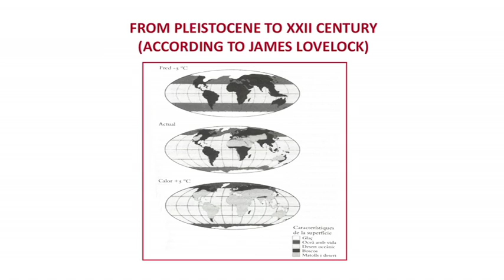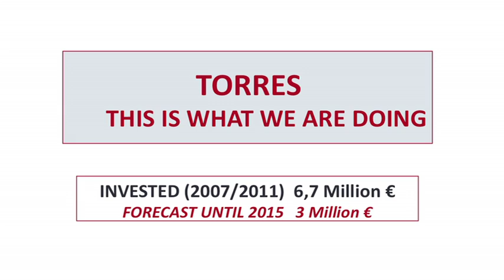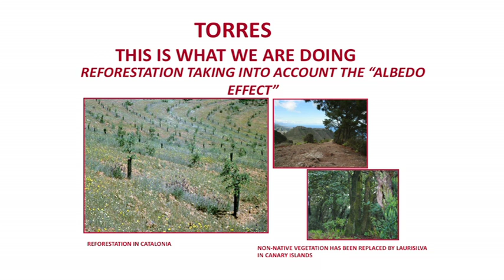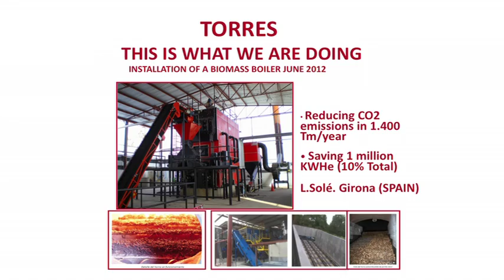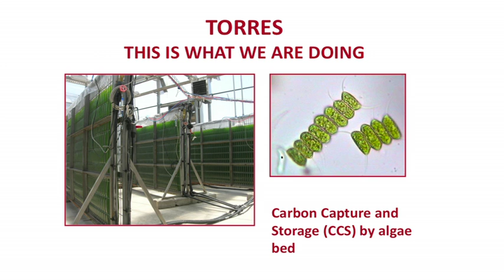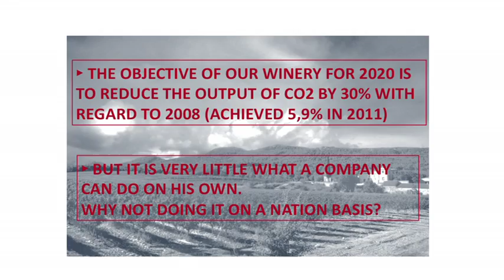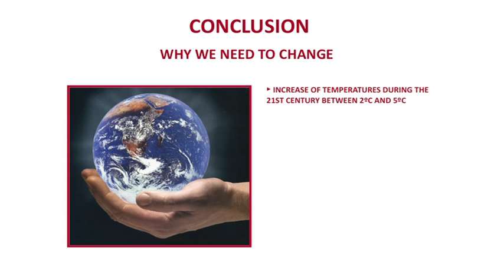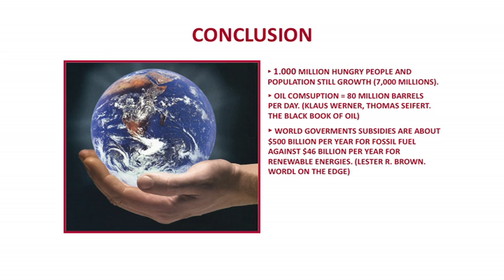TEDxObserver - Miguel Torres - Vintner, pioneer, climate change activist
The grapes of wrath -- wine in an age of climate change
Head of Spain's oldest family-owned winery, Miguel Torres was recently hailed by Time magazine as one of the most influential global figures trying to figure out what happens to wine in a world of rising temperatures. After watching Al Gore's An Inconvenient Truth Miguel became convinced that he needed to do something to raise awareness in his industry of the dangers of a warming world. Now his winery experiments with growing grapes at different temperatures to see how grapes and wine might be affected by climate change. He plans that his company -- the closest you get to wine royalty in Spain - will become carbon neutral in five years. He said, "I want to do whatever I can, in the interests of my children and grandchildren. I at least want to be able to say we did whatever we could."